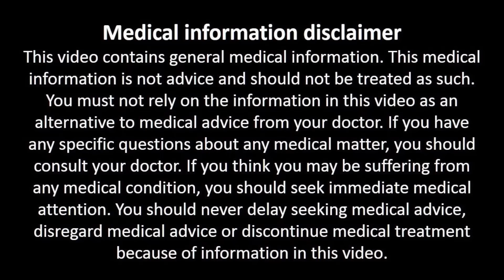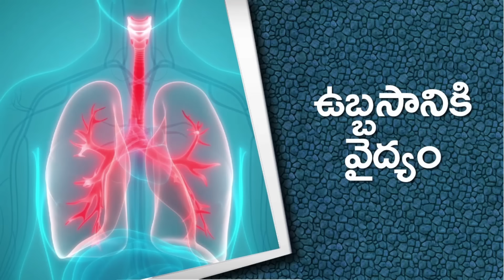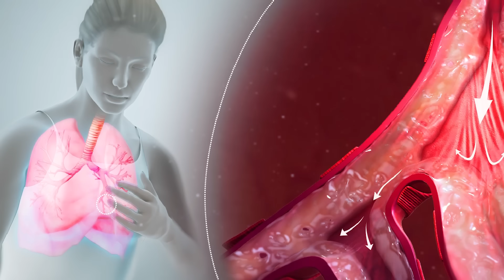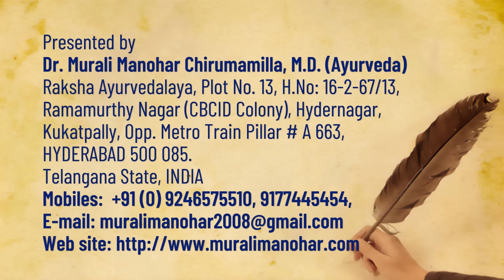వ్యాధులను చీల్చి చెండాడే వైద్యుడు కుంకుడు | Soap Nut(kunkudu kayalu)Health Benefits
Raksha Ayurvedalaya
Hydernagar,
HYDERABAD.
PIN - 500 085. Telangana State
INDIA
Mobiles – 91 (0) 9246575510, 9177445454
Timings:
9.30 a.m. to 7 p.m. Sunday 8 a.m. to 2 p.m.